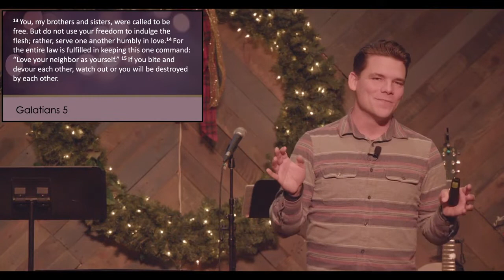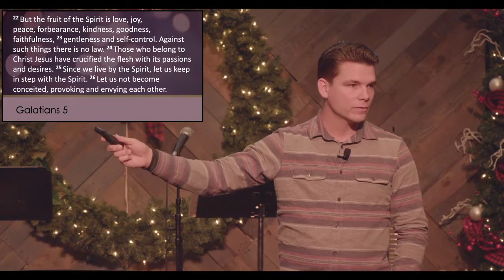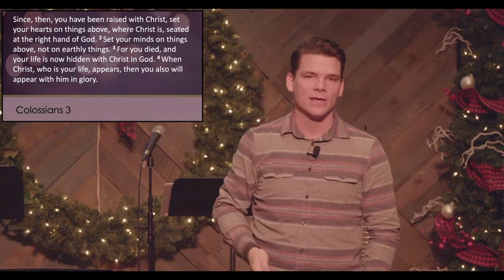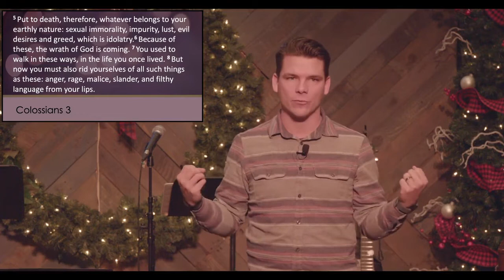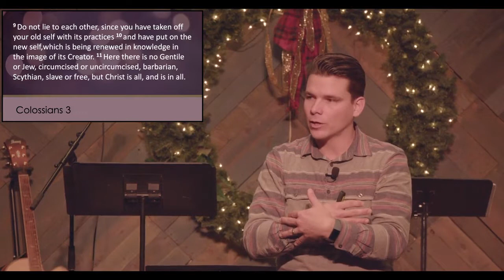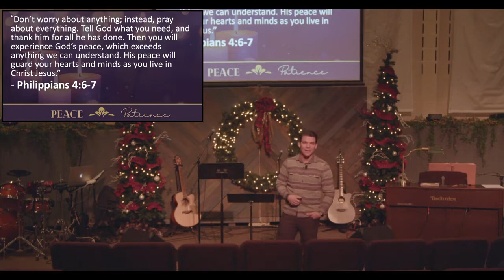Peace & Patience & Jesus